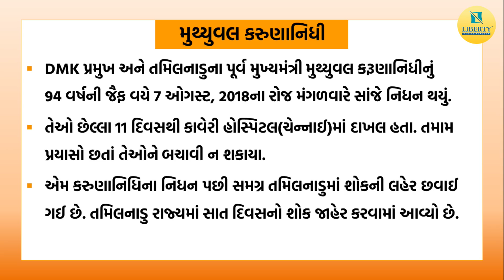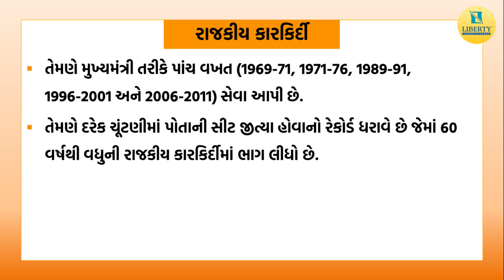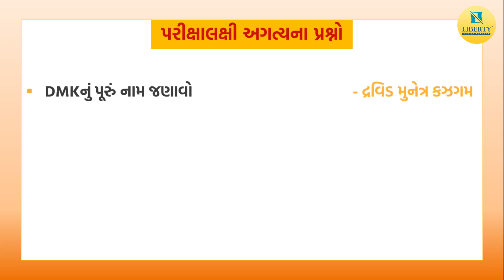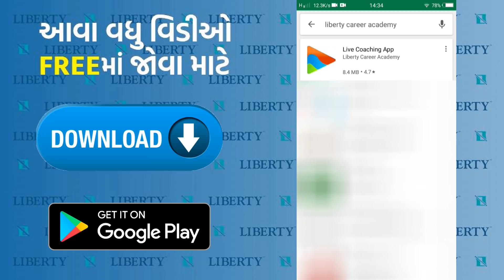એમ. કરુણાનિધીનું નિધન / CURRENT AFFAIRS (TO THE POINT)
આ વિડીઓમાં એમ. કરુણાનિધીનું નિધન વિષે માહિતી આપવામાં આવી છે.

લિબર્ટીમાં ચાલતા તાલીમ વર્ગોમાં જોડવા માટે સંપર્ક કરો.